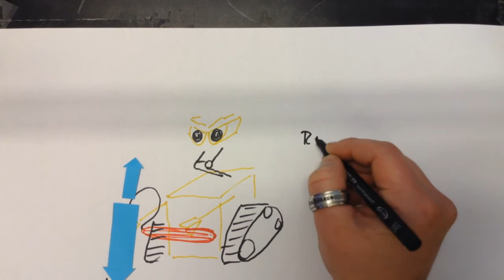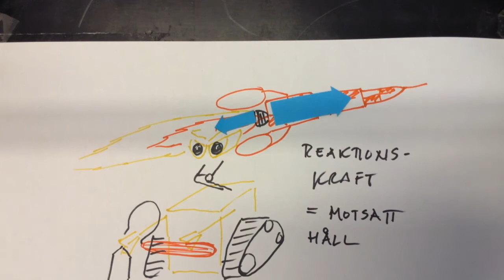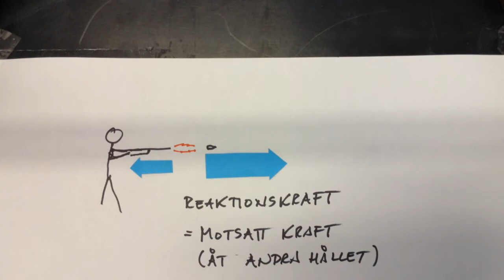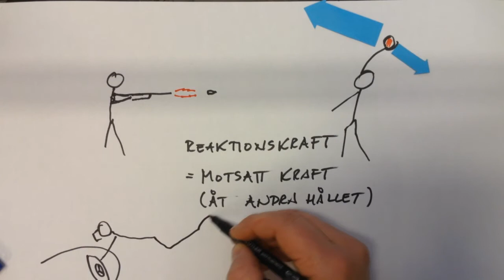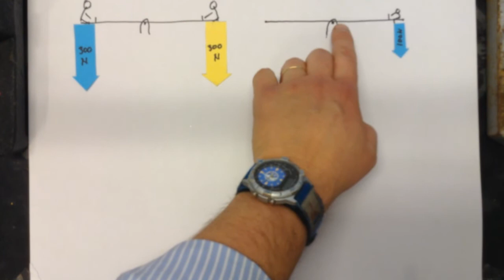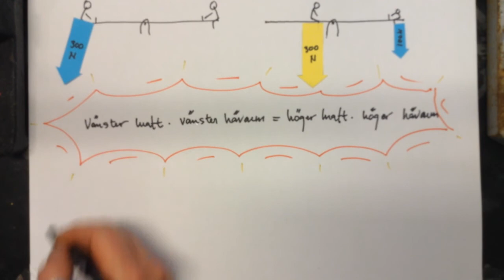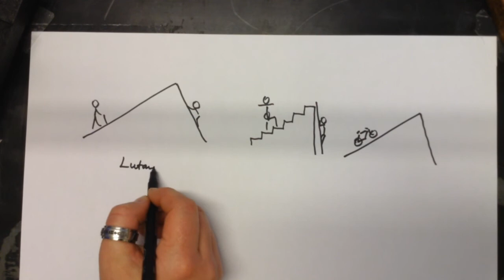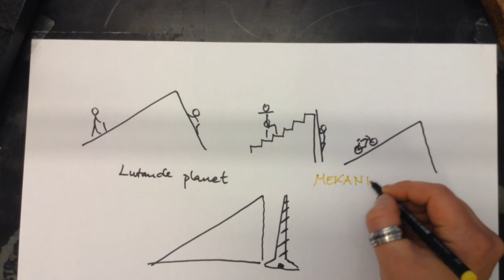Reaktionskrafter, Wall E och enkla maskiner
Ny presentation eftersom det smugit sig in ett fel..